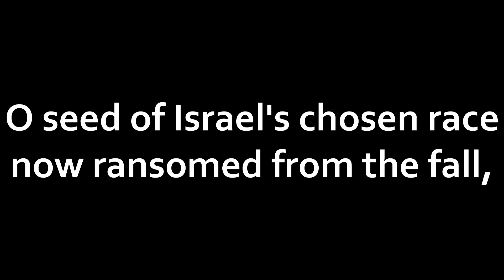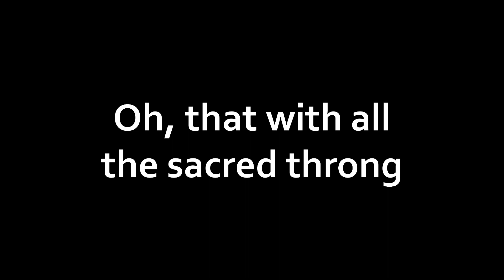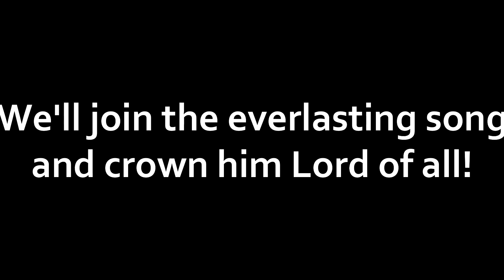All hail the power of Jesus' name! (Piano Instrumental)